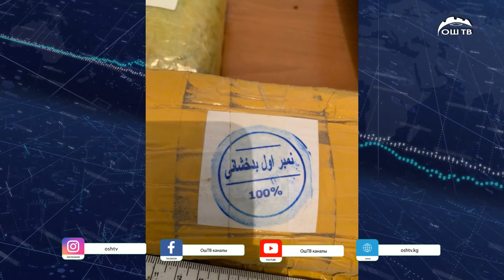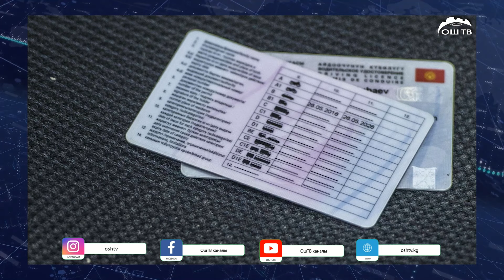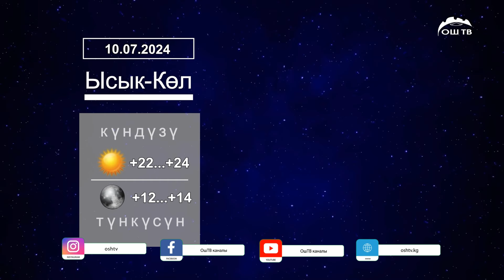Түшкү ЖАҢЫЛЫКТАР топтому 10.07.2024